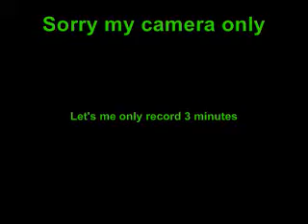Goldfinger-San Simeon:Guitar Cover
Just learned it so it's kinda crappy.But I think it's decent for a first try and for being left handed playing on a right handed guitar.